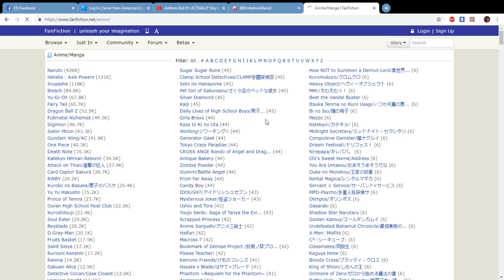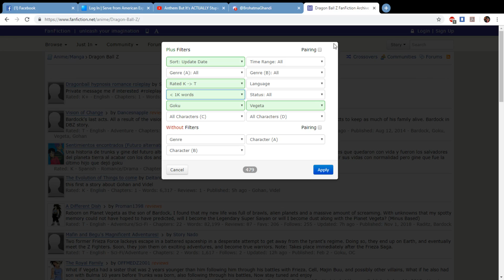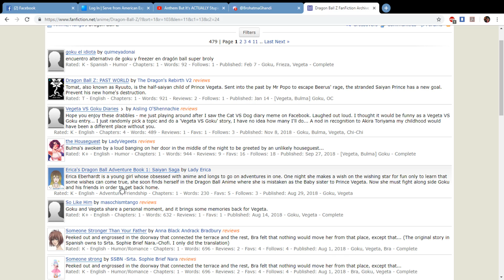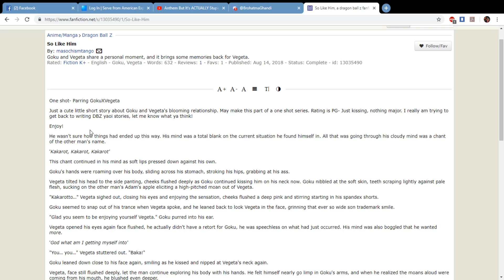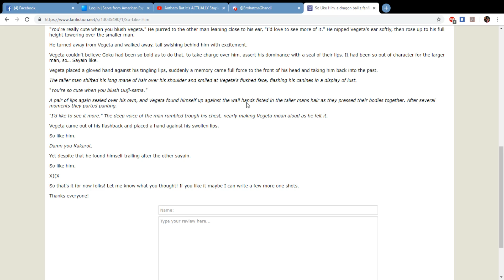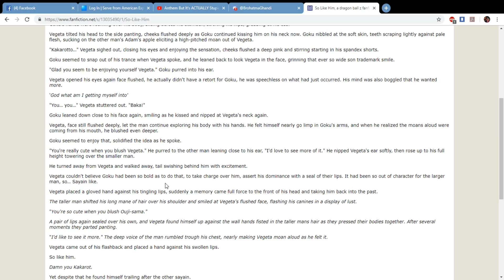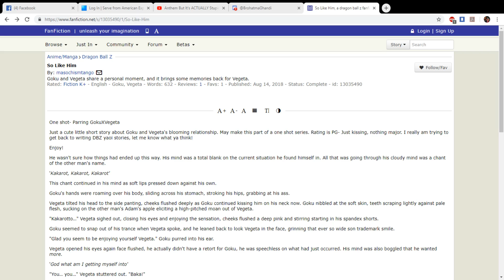ASMR (autonomous sensory meridian response) ep. 1 - Reading Fanfiction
This is something new I'm going to try out. I'll try to improve the audio a bit for next time. Let me know what you guys think.

Check my dude Masochismtango out, and leave him a review if you can